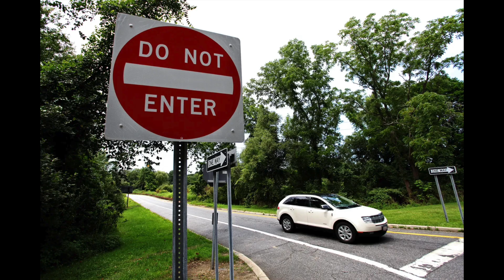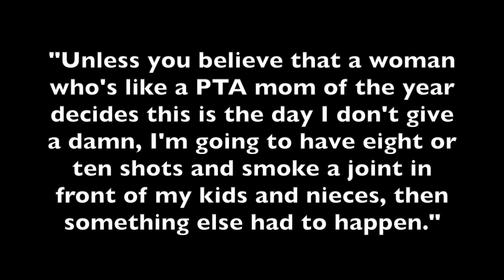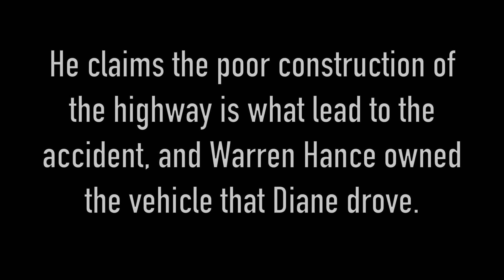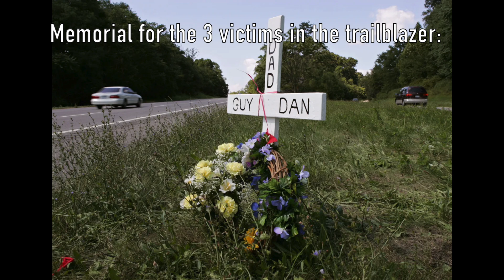Tragedy on the Taconic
main channel:  @Lauren Leigh
crime instagram: thecrime_crypt
main instagram: lauren.leigh7
snap: lauren.leigh7